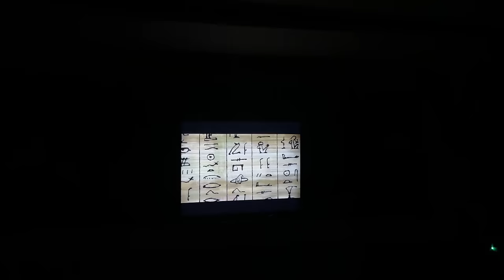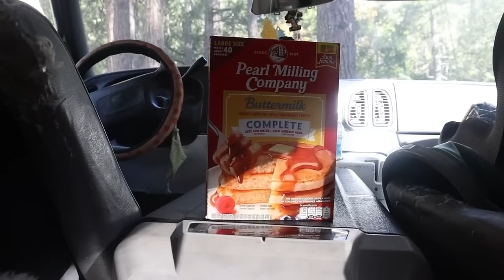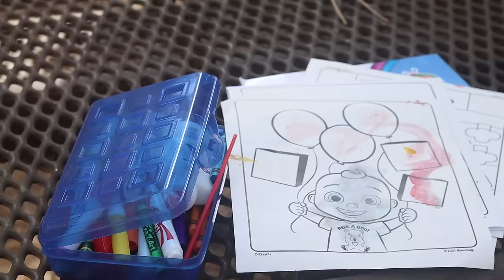Daily Routines Living In A Van As A Single Mom in the Forest 🍁🌲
We are back on the road! Looking forward to sharing our life living in a van with all of you!